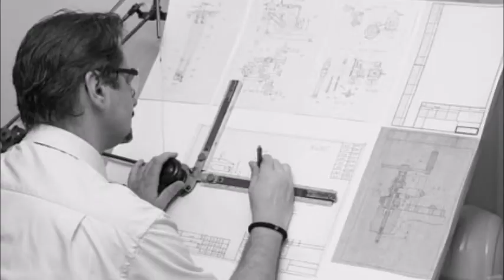The Mallard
Composed by Glenn-Marie Fleetwood
Copyright : Glenn Fleetwood, 2020